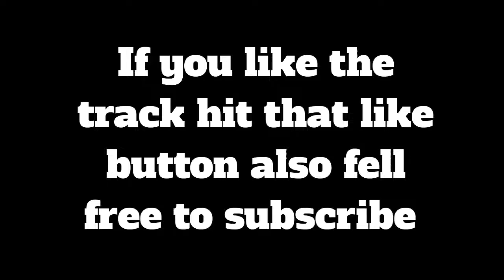Not In The Mood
Non Profit Track

If you liked the track
Please

5Th Track
Non-profit